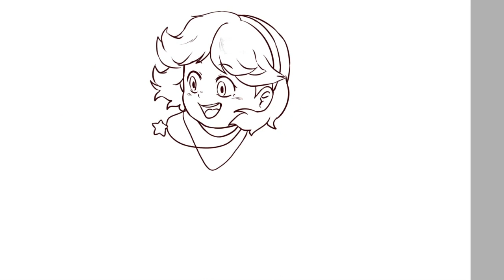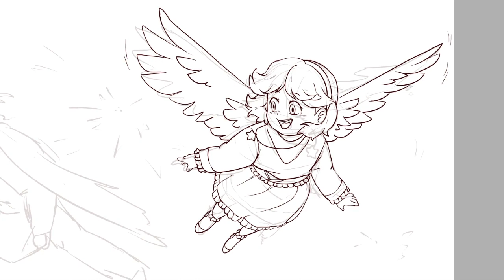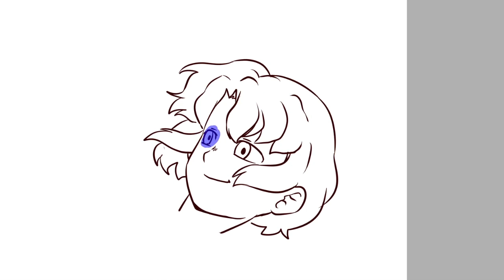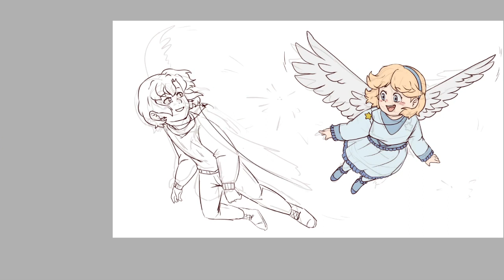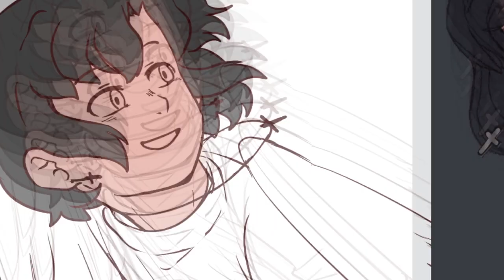How to Draw Wesley and Aurora ! (Speedpaint)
🎵 Songs:
1) "Don't Lose Heart" by Middle Child 🇺🇸
2) "Your Little Wings" by Tokyo Music Walker 🇯🇵